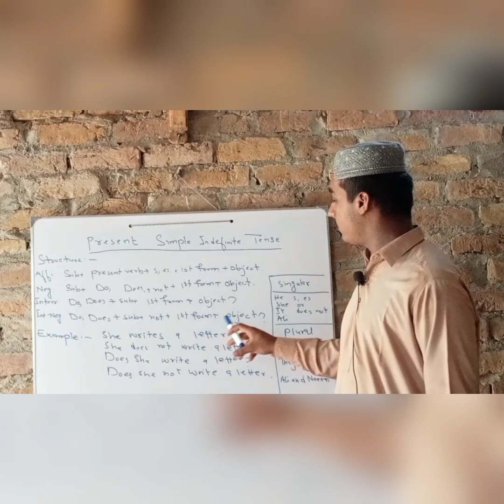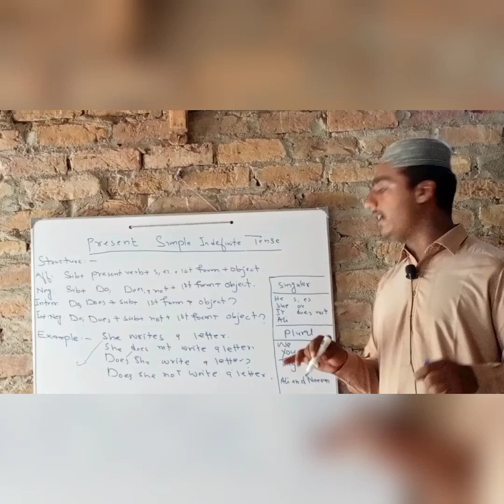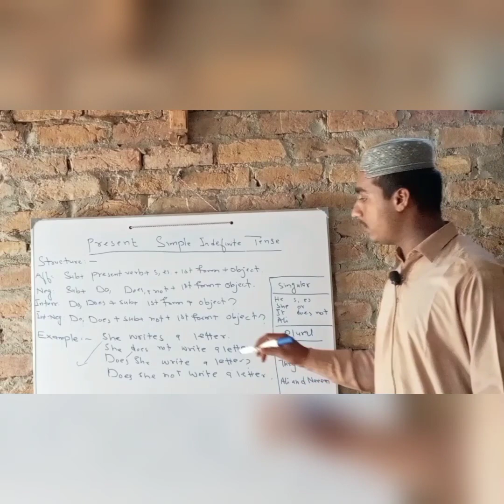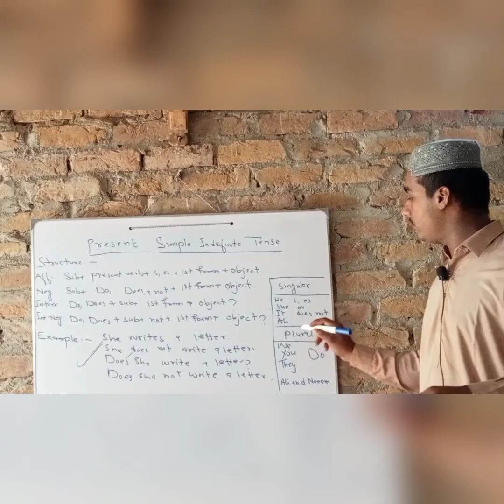Learn English Tense 👉 Present Simple Indefinite Tense.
The Present Simple tense, also known as the Present Indefinite tense, is used to describe actions, facts, habits, or routines that are considered true or valid in the present time. It is also used for general truths and statements about things that happen regularly, repeatedly, or as part of a schedule. In English, the Present Simple tense is formed differently for different subjects (I, you, he/she/it, we, they).

Here's how the Present Simple tense is formed for regular verbs:

1. For the subject "I," we use the base form of the verb (infinitive without "to"):
   - I work in an office.
   - I like to read books.

2. For the subject "you," we also use the base form of the verb:
   - You play soccer on weekends.
   - You live in a big city.

3. For the subject "he," "she," and "it," we add an "-s" to the base form of the verb:
   - He goes to the gym every morning.
   - She studies hard for exams.
   - It rains a lot in this region.

4. For the subjects "we" and "they," we also use the base form of the verb:
   - We enjoy hiking in the mountains.
   - They speak multiple languages.

Keep in mind that there are irregular verbs that do not follow the typical "-s" rule in the third person singular (he/she/it). For example:
- He has a car. (Not "He haves a car.")
- She goes to school. (Not "She goeses to school.")

Also, remember that the Present Simple tense is used for present situations and not for actions happening at the moment of speaking. For actions taking place right now, you would use the Present Continuous tense.

Examples of Present Simple tense for different subjects:
1. I walk to work every day.
2. You study Spanish in the evenings.
3. He reads a book before bedtime.
4. She plays the piano skillfully.
5. It rains a lot in this city.
6. We visit our grandparents on weekends.
7. They like to watch movies together.

Remember, the key to using the Present Simple tense is to focus on present situations, habits, routines, and general truths.